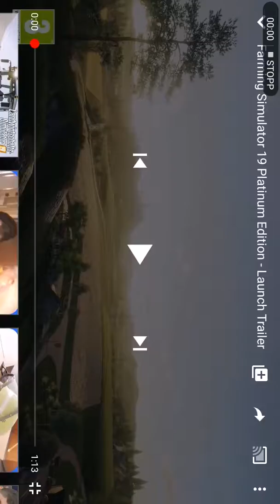Info an euch wie es nach Weihnachten weitergeht